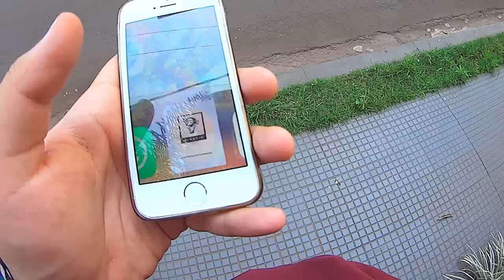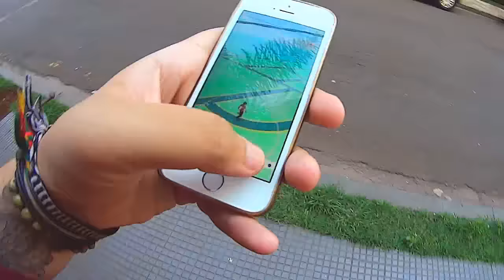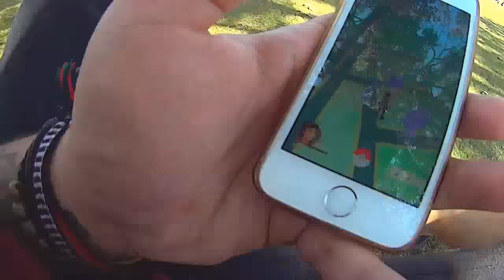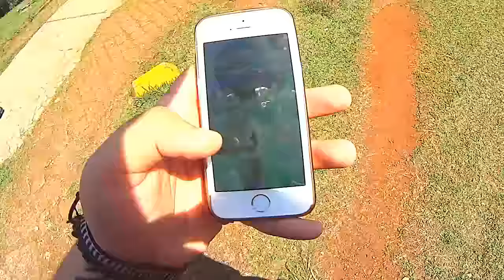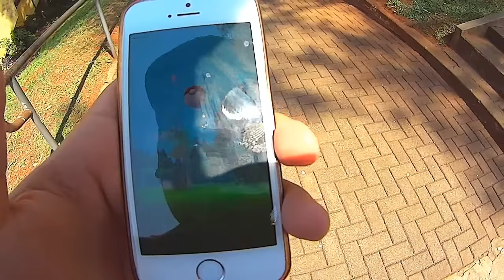Pokemon GO - ACHEI UM CHARIZARD!!!